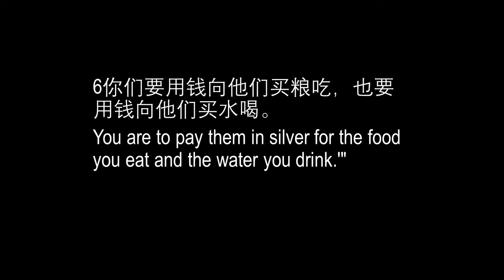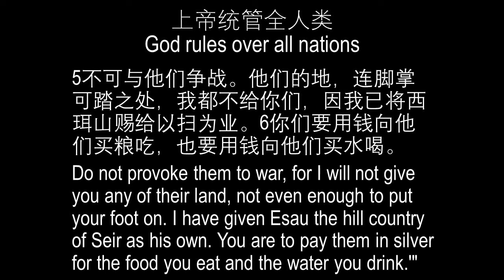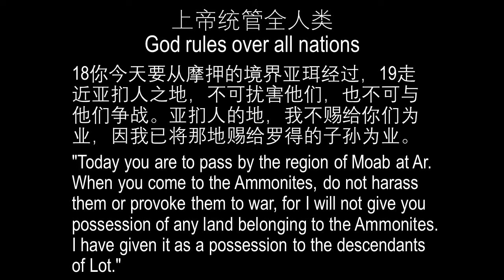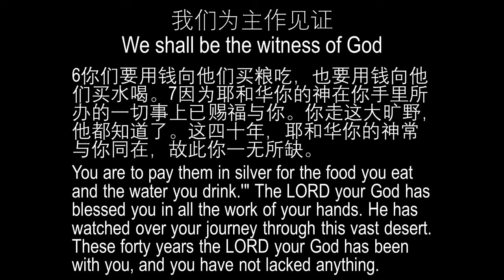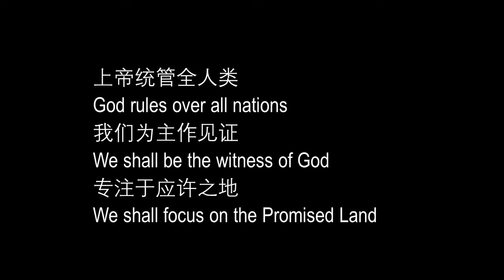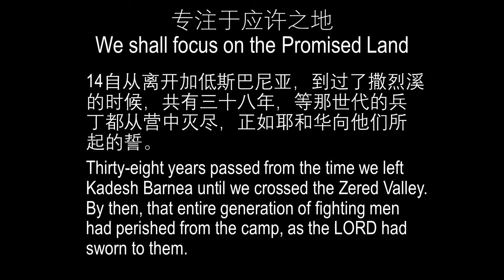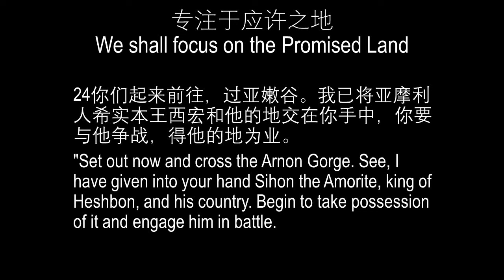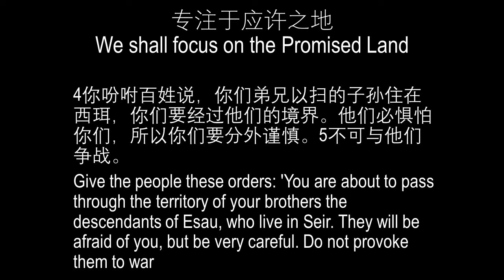旷野之旅（申命记2:1-25）